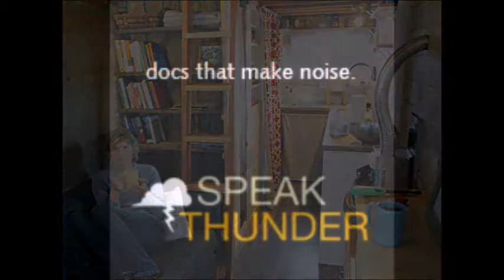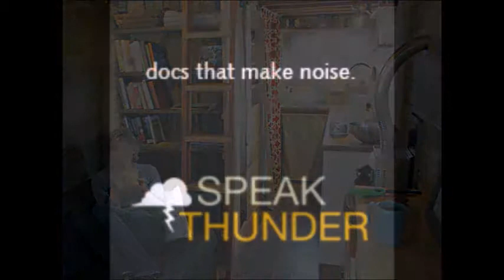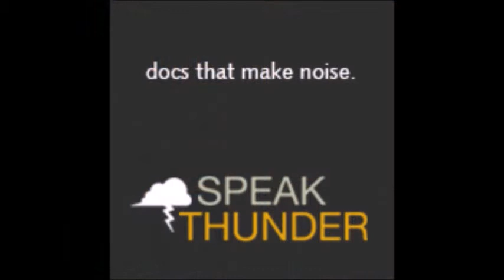IGC 38 - Christopher Carson Smith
Jason Abbott chats with one of the members of Speak Thunder Films, Christopher Carson Smith. Christopher decided to chase one of his dreams and make a documentary film in the process. Tiny: a story about living small, is the product of that journey. Not only does it chronicle the events set in motion for building the tiny house, but it also provides interviews with other tiny housers. We talk about the ever changing American dream, some issues with materialism and consumerism, and the therapeutic nature of making things. We also discuss some challenges behind the building process and how living in 100-500 sf. can change ones perceptions on the world. Come join in the discussion and support the IGC by using our Amazon, Audible, Onnit and PayPal You should follow us on Twitter @igccast and on Facebook to receive updates and random interesting information. Please share this Podcast… Get the word out!